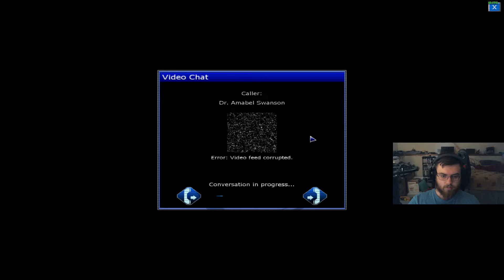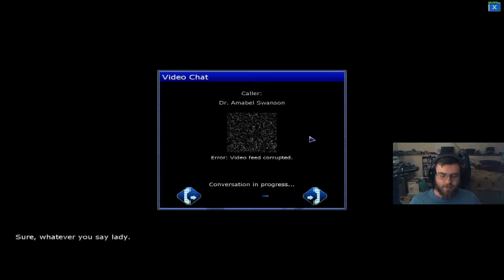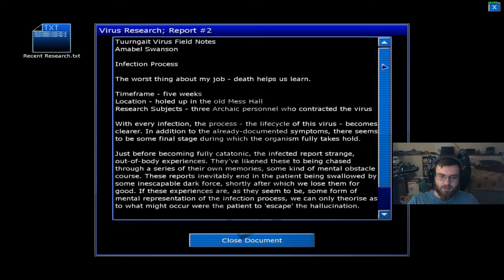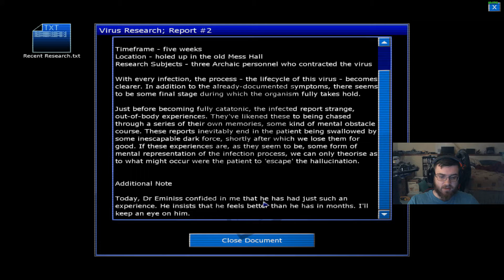[3] Brain Roommate - Penumbra: Black Plague Gameplay w/ Wolfdemon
Surrounded by enemies and assaulted by terror from all sides, Philip must collect clues and solve vexing puzzles while combating the gnawing psychological terrors that assail his mind and threaten to strip him of his sanity.